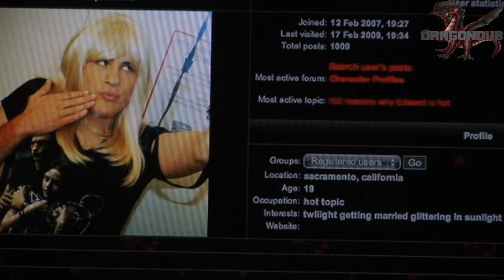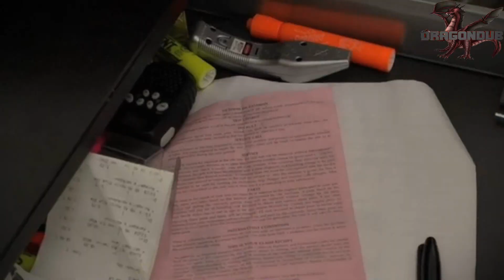Ian's Erste Freundin [german Fandub]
► Cast:
▬ ScarP (Passant #2): [Kein Kanal vorhanden]

✘Jens Münzer

▬ PACKSTATION:
Soufian Hadjiri
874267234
Packstation 141
38112 Braunschweig